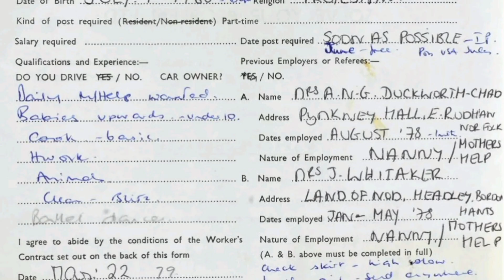Princess Diana's 'first work contract' up for sale